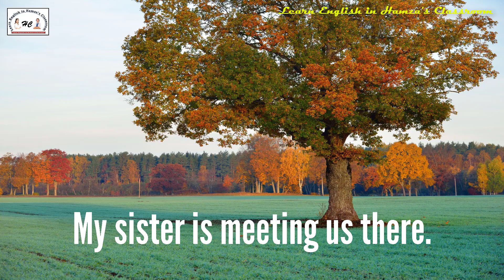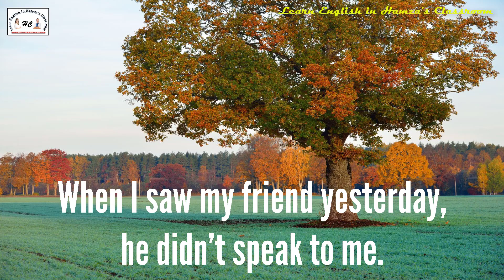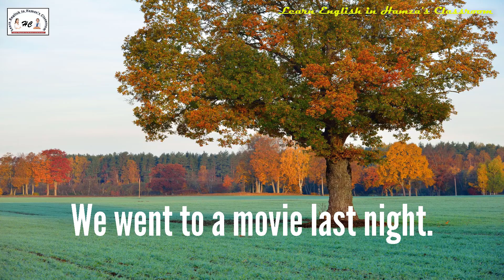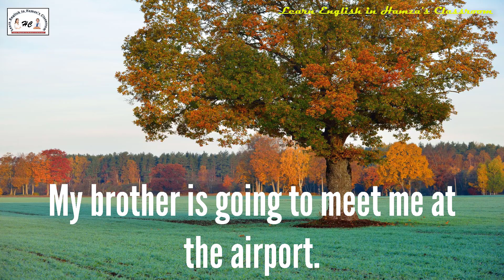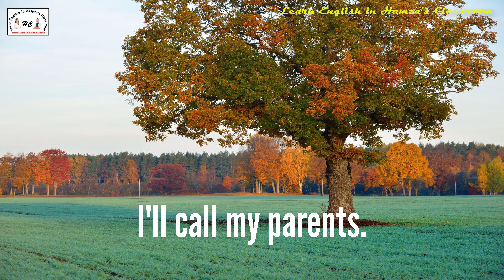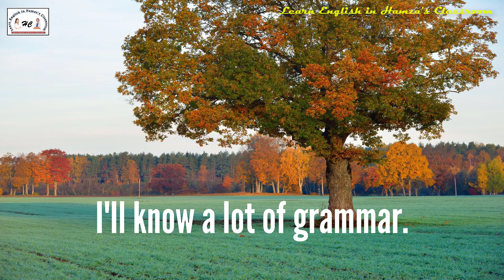Learn English Phrases - 05 ( Season - 02 ) | Let's Learn English | Learn English with Videos